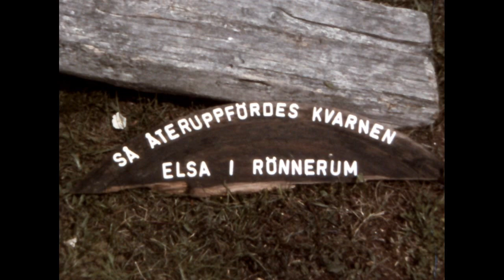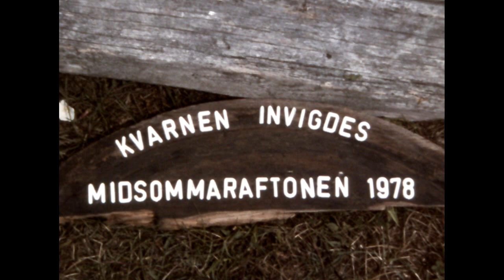Kvarnen Elsa i Rönnerum på Öland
Filmen är producerad av Högsrums hembygdsförening.
Inspelad i Rönnerum
En film av Roland Larson, Rönnerum.